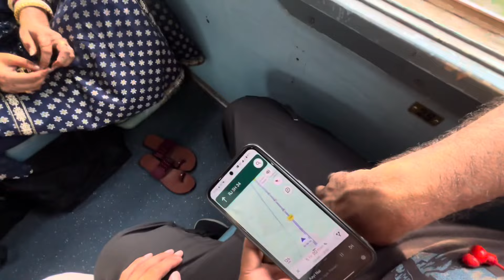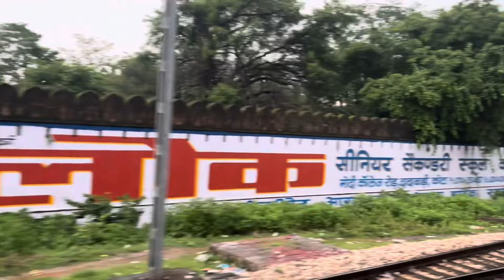GOING TO GORAM GHAT || Shree Ganganagar SF Express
Daily vlog || Railway journey || IRCTC || KOTA TO JAIPUR RAILWAY JOURNEY || JAIPUR TO MARWAR JN RAILWAY JOURNEY || GORAM GHAT KAISE JAYE || KOTA GORAM GHAT || GORAM GHAT JANE KA TARIKA || JAIPUR SE GORAM GHAT KAISE JAYE || GORAMGHAT || KOTA SE GORAM GHAT KAISE JAYE || GORAM GHAT TRIP || INDIAN RAILWAY JOURNEY || TRAIN VLOGS | RAIL VLOGS || 22981 || SHRI GANGANAGAR SF express || Kota railway || Best railway vlog || 22547 || Gwalior sabarmati super fast express || INDIAN TRAINS || INDIAN RAILS || Jaipur junction || Kota junction || SAWAI MADHOPUR JUNCTION ||